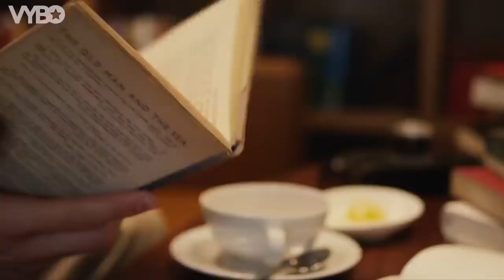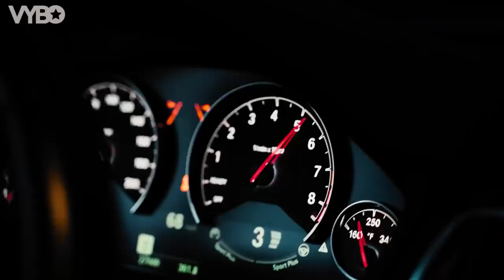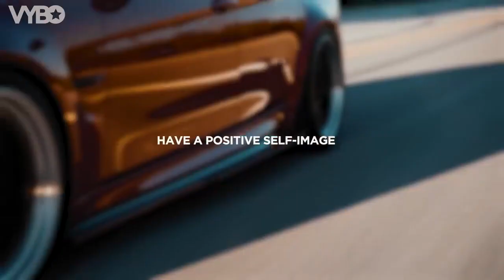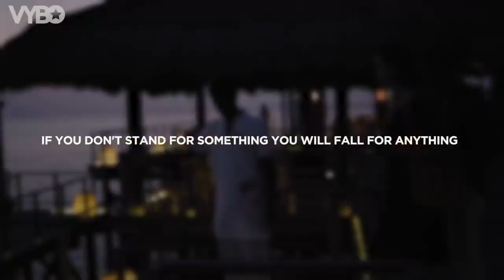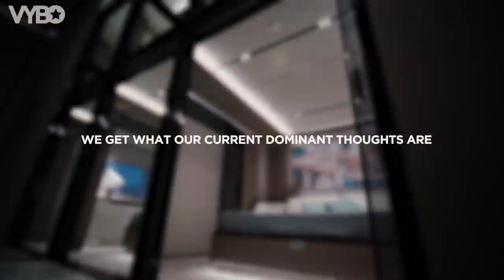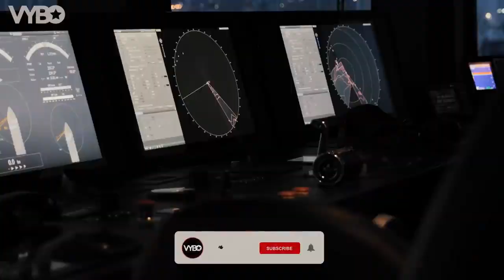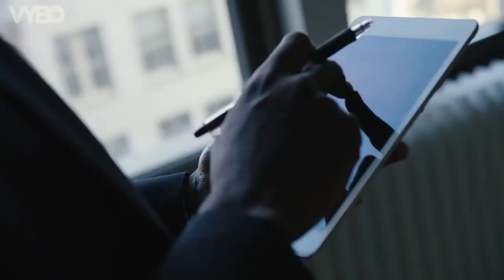The Psychology Of Winning